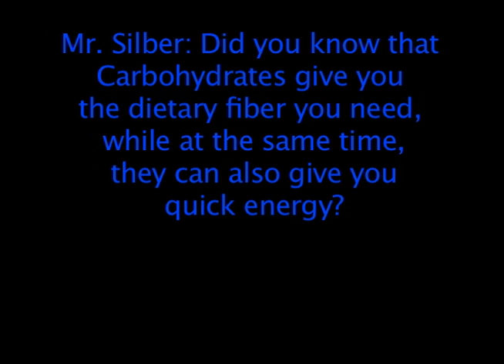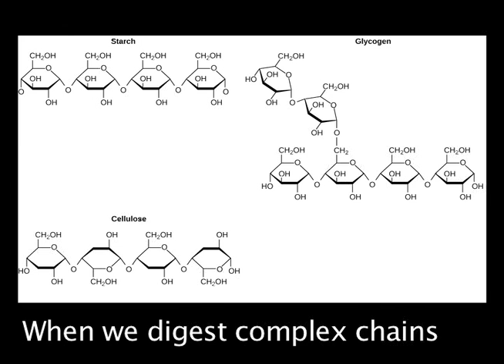Carbohydrates (This is Why I'm Sugar High) - Macromolecule Song 1 of 4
This is the 1st of the 4 macromolecule songs that I made for my classes. It helps to describe the characteristics of carbohydrates! I'll add the lyrics in here soon.
The music, lyrics, and vocals are all original and written by Avi Silber and Natalie Plumb.  I do not own the pictures, they were found on google images.